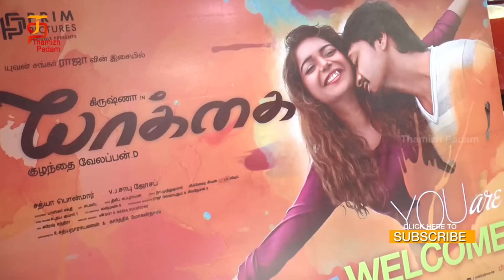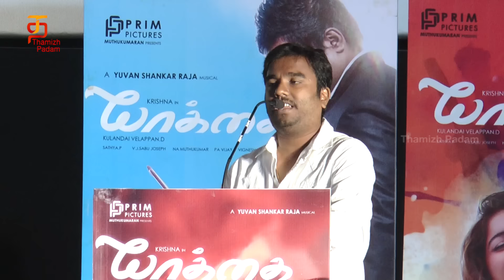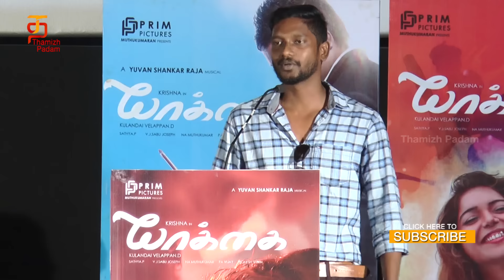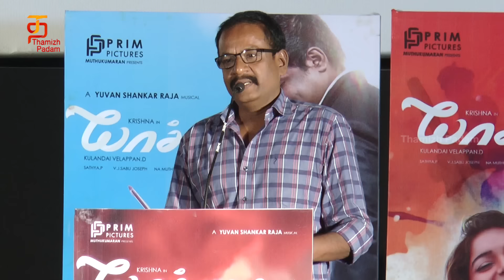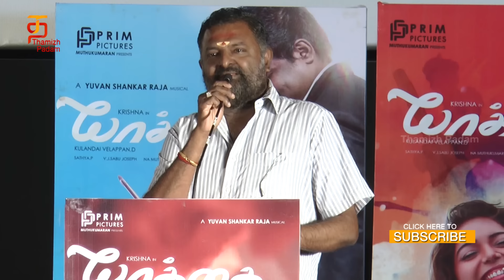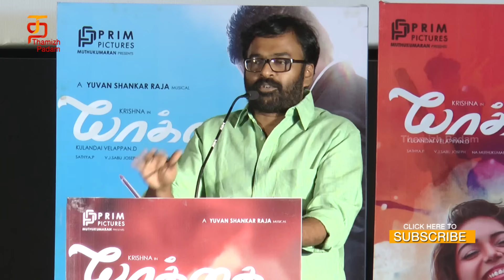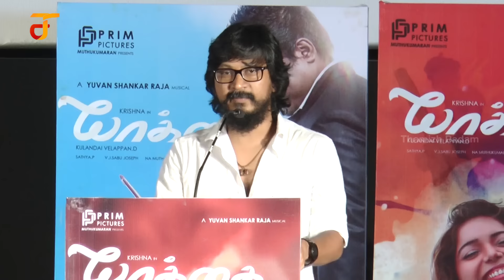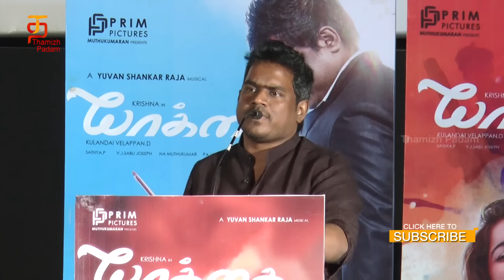Yaakkai Audio Launch | Full Video | Krishna | Swathi | Yuvan Shankar Raja | Kulandai Velappan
Yaakkai Audio Launch Full Video. Yaakkai movie Audio Launched by director Vishnuvaradhan at Sathyam Cinemas, Chennai.

Yaakkai movie features Krishna, Swathi, Guru Somasundaram & Prakash Raj in the lead roles. Movie directed by Kulandai Velappan.D and Music Composed by Yuvan Shankar Raja.